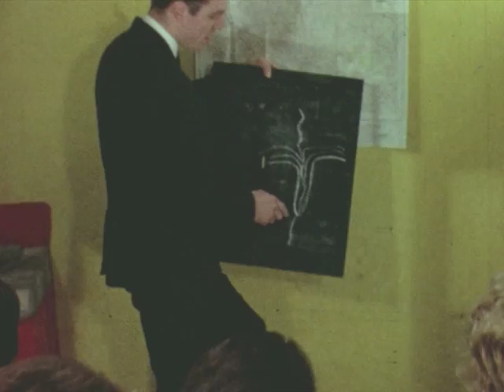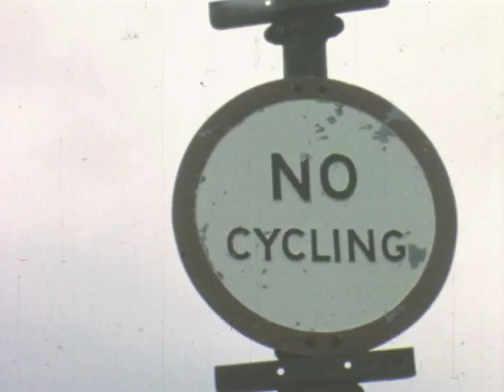'The Open Sky' promotional film, 1963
SUMMARY: Members of The Hertford and District Open Country Pursuits Society illustrate what their club has to offer, hoping to encourage others to join.  The Pursuers, as they are known, are seen on a camping holiday in Llanbedr which includes an ascent of Snowdon and pilchards for breakfast.

DESCRIPTION: As this promotional film concludes, it is easier to get out and about with The Pursuers than attempting to organise such activities yourself. Rather than sitting about listening to records or taking part in amateur dramatics – standard fare at other clubs for young people - you could be enjoying the outdoor life, camping with the group, undertaking a competition walk, or learning how to read a map at the group’s headquarters at Ware College (although the film shows its previous location - the cellars of Westfield, Hertford, a mansion owned by Hertfordshire County Council). The club was started by staff of the local College of Further Education but became a self-governing society.
Canoeing, swimming in the sea, rock and mountain climbing are all on offer and the group are present at the centenary celebration held for ‘Prince’, a Ffestiniog Railway locomotive, on 4/8/1963. You’d be advised, though, to get yourself a decent pair of boots if you want to join a walk or climb. The footwear seen on the feet of the club members traversing rocks and wet ground is highlighted and not recommended!

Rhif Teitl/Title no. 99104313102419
Teitl/Title: The Open Sky
Dyddiad/Date: 1963
Fformat gwreiddiol/Original format: 8mm
Hyd/Run time: 29 munud
Lliw/Colour
Di-sain/Mute – gweler nodyn/see note
Gwenuthuwyr ffilm/Film-makers: Michael Adams, Roy Adams
Addroddwyr/Narrators: Margaret Wornham, Roger Shadbolt.
Deunydd crai/Source: Archif Sgrin a Sain, LLGC/Screen and Sound Archive, NLW